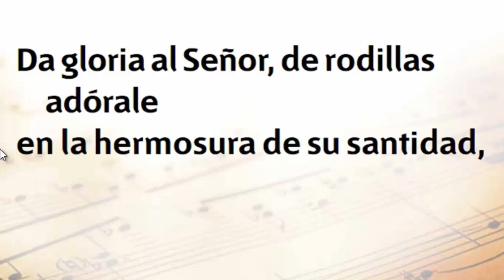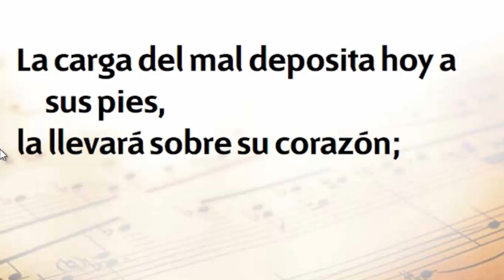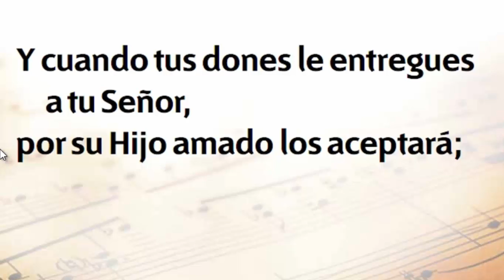2 DA GLORIA AL SEÑOR karaoke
alabanza

 sacada de la santa biblia

salmos 29.2

Letra: John S.B. Monsell – Vers. Esp. Edgar L. Maxwell